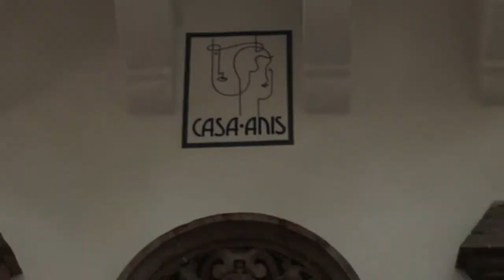TV ESSIE PREVIEW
The TV coverage of the launch of essie in Mexico.